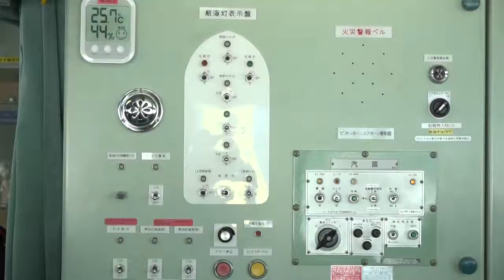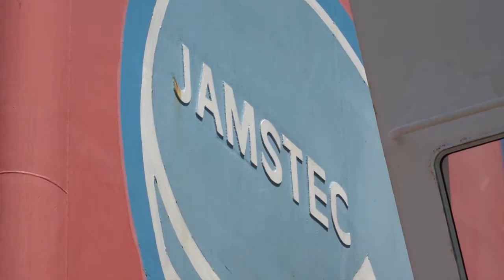Investigadores visitan buque oceanográfico Mirai